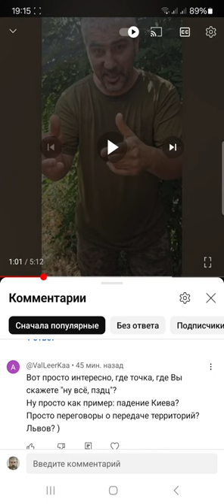Фронт в Украине, изменения за 2 года на карте